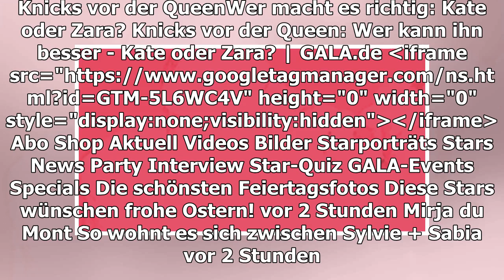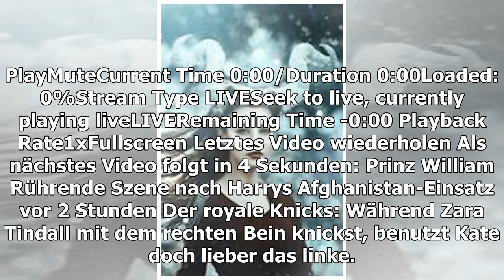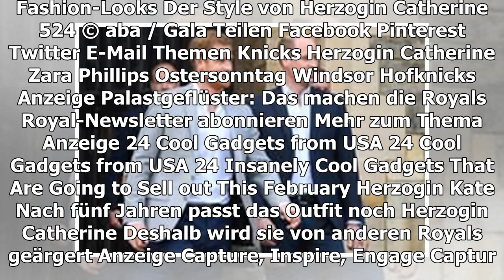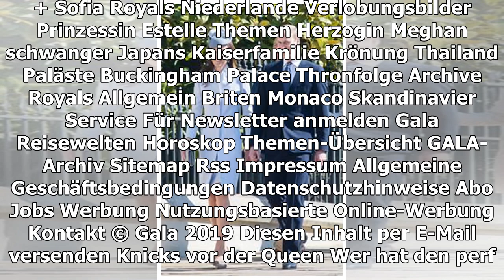KNICKS VOR DER QUEEN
Wer macht es richtig: Kate oder Zara?
TEILEN
gerade eben
Knickst man mit dem rechten oder linken Bein? Herzogin Catherine und Zara Tindall scheinen sich bei dieser elementaren Frage nicht wirklich einig zu sein. Das beweist zumindest ihr Auftritt beim Ostersonntags-Gottesdienst in Windsor
Play Video
Der royale Knicks: Während Zara Tindall mit dem rechten Bein knickst, benutzt Kate doch lieber das linke.
PRINZ WILLIAM
Rührende Szene nach Harrys Afghanistan-Einsatz
vor 2 Stunden
OSTER-AUFTRITT DER ROYALS
Schauen Sie mal genau hin! Diese fünf Details fallen auf
ENDLICH NEUE BILDER
Prinz Louis feiert seinen 1. Geburtstag
vor 7 Stunden
PRINZ HARRY + HERZOGIN MEGHAN
Diese Wahl wird das Leben von "Baby Sussex" beeinflussen
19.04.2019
Wie geht’s denn nun richtig? Knickst man mit dem rechten oder linken Bein? Herzogin Catherine und Zara Tindall scheinen sich bei dieser elementaren Frage nicht wirklich einig zu sein. Das beweist zumindest ihr Auftritt beim Ostersonntags-Gottesdienst in Windsor, wo sie die Queen auf unterschiedliche Art begrüßen. Während Zara Tindall mit dem rechten Bein knickst, benutzt Kate für den königlichen Hofknicks doch lieber das Linke. Die Queen scheint das nicht zu stören, aber wer knickst denn nun korrekt, also nach royaler Etikette? Zara oder Kate? Die Antwort lautet: beide. Denn tatsächlich gibt es den einzig wahren Hofknicks gar nicht. Was zählt, ist allein der Knicks – und der kann ganz individuell ausfallen. Da haben es die Männer mit ihrer Verbeugung doch um einiges einfacher.
FASHION-LOOKS
Der Style von Herzogin Catherine
524
© aba / Gala
TEILEN
THEMEN KNICKS HERZOGIN CATHERINE ZARA PHILLIPS OSTERSONNTAG WINDSOR HOFKNICKS
Anzeige
PALASTGEFLÜSTER: DAS MACHEN DIE ROYALS
MEHR ZUM THEMA
ANZEIGE
24 COOL GADGETS FROM USA
24 Insanely Cool Gadgets That Are Going to Sell out This February
HERZOGIN KATE
Nach fünf Jahren passt das Outfit noch
HERZOGIN CATHERINE
Deshalb wird sie von anderen Royals geärgert
ANZEIGE

FREUDE BEI DEN BRITISCHEN ROYALS
Hier feiern Kate & Co. Ostern und den Geburtstag der Queen
HERZOGIN MEGHAN IN DER KRITIK
Riesen Wirbel um einen kleinen Knicks
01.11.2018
OSTER-AUFTRITT DER ROYALS
KÖNIGIN LETIZIA
Prinzessin Anne macht vor ihr einen Knicks
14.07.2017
David Arquette
AUS UNSEREM NETZWERK
PROMIPOOL.DE
Royals: So reagierte die Queen, als sie das Hochzeitskleid von Herzogin Kate sah
ANZEIGE
24 COOL GADGETS FROM USA
24 Insanely Cool Products from the USA finally available in your country
STERN.DE
Es geht um Kates gute Freundin: Das steckt hinter den Affärengerüchten um Prinz William
N-TV.DE
Royals schwelgen in Erinnerungen

QUEEN ELIZABETH
Kein Kuss vor dem Knicks
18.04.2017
ENDLICH NEUE BILDER
vor 7 Stunden
QUEEN ELIZABETH + ANGELINA JOLIE
Auszeichnung von der Queen!
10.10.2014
HERZOGIN CATHERINE
Knicks me, Kate
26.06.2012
CHELSY DAVY
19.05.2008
Christina Aguilera
BILD DES TAGES
Ostern im Weißen Haus
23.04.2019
DAMIT HÄTTE NIEMAND GERECHNET
Sarah Lombardis Verlobungs-Freude auf Instagram
vor 6 Minuten
QUEEN FEIERT 93. GEBURTSTAG
Wie lange bleibt sie noch im Amt? 5 Anzeichen, dass sie kürzer tritt
gerade eben
GALA ENTDECKEN
GALA
Inhaltsverzeichnis
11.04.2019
GALA AUF ALLEN KANÄLEN
Für unterwegs
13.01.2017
VORTEILE ENTDECKEN
Gala im Abo
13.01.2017